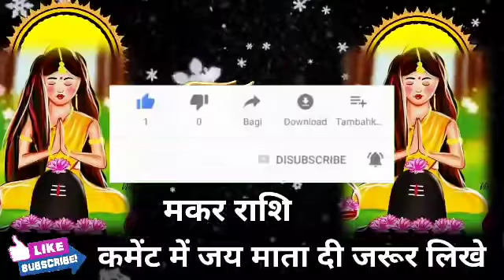मकर राशि वालों अब की जिंदगी देवताओं जैसी बना देगी यह एक महिला समय रहते जान लो। Makar Rashi